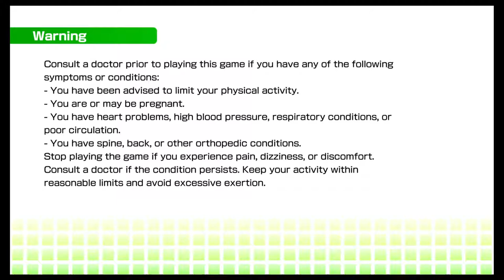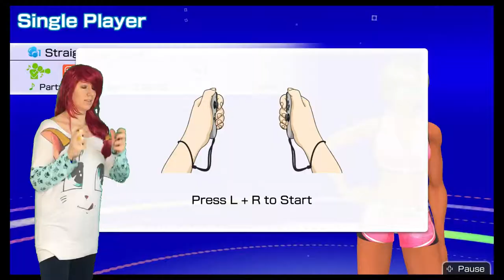FITNESS BOXING NINTENDO SWITCH - LET’S GET FIT! | STRAIGHT COMBO’S 1 & 2 | 3 STARS!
Hi B&B fans!!!

How are your new year resolutions going for more exercise? Well ours better then ever 😂. We got Fitness Boxing for the Nintendo Switch and have been playing this nonstop. So we thought let’s share this gaming experience 😊.

Enjoy the video and love ya all!!
BYE!

About us:
Welcome to our child & family friendly channel. Our family loves to play games and also to check out what is new in the wonderful world of toys, food & other goodies.
Since we live in the Netherlands we don't always get the latest toys/games on release dates, but we try to import them as soon as possible. Our delivery guy loves us ;-)

We do admit comments, but only nice one ^-^ because we are doing this for fun (and also because we have full time jobs in order for us to pay for all the games, toys, food and goodies) !!!
Enjoy your day and remember "always look on the bright side of life" ^-^
Note: non of of our videos are monetized so you should not see any adds 😊